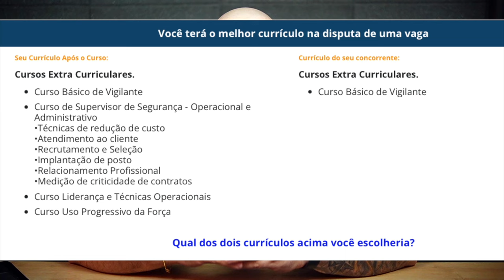Eu sou Vigilante e é claro que